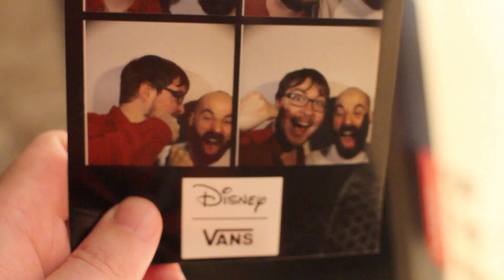VANS Disney Launch Party / JONDBARKER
VEDJ 5: My friend Jamie invited me along to the Vans launch party. I recorded audio for it but it's drowned out so you get this little ditty instead. The new line of Disney shoes look great and I kinda want the Winnie the Pooh ones.